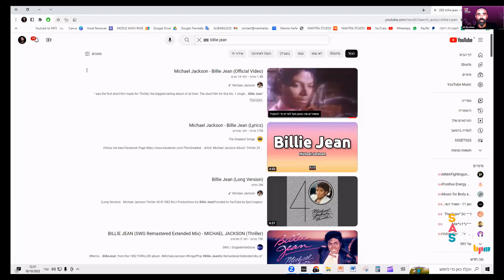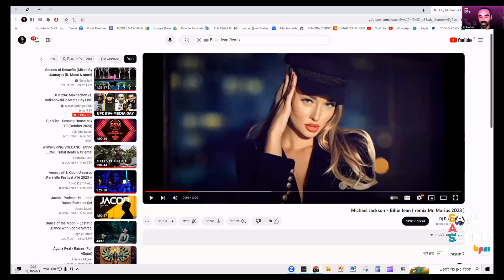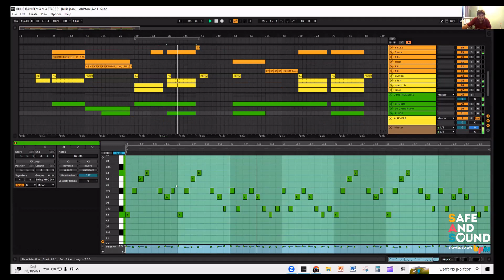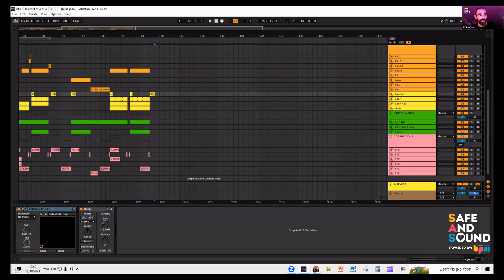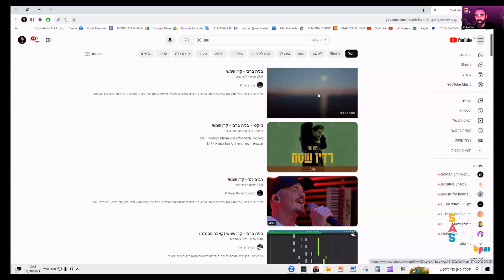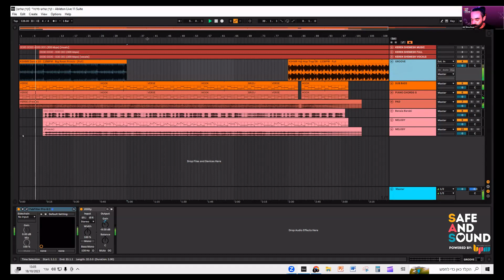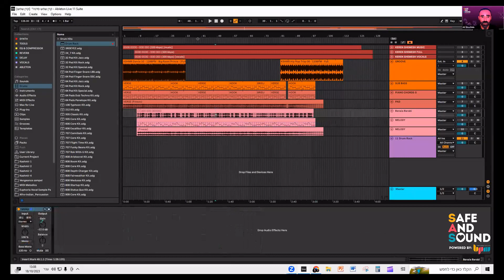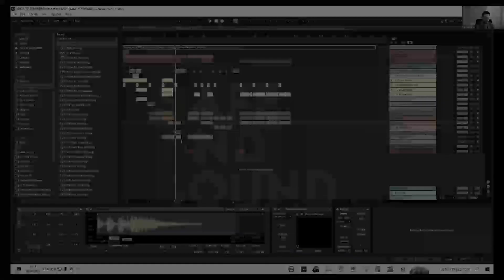יצירת רמיקס, עלי שעבאן בסדנת אמן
מכללת BPM עם פרויקט מיוחד, Safe & Sound - הפוגה מוסיקלית לנשמה עם מגוון סדנאות לימוד אונליין ממיטב המרצים מ-BPM באהבה.

והפעם, עלי שעבאן, אמן סאונד, טכנאי מיקס ומאסטרינג, מפיק מוסיקלי מעבד ומלחין ומרצה בקורס די ג'יי בשלוחת חיפה, מדבר על "איך ניגשים ליצירת רמיקס" בהפקה מוזיקלית ומשתף מהנסיון הרב שלו בהפקה ויצירה.